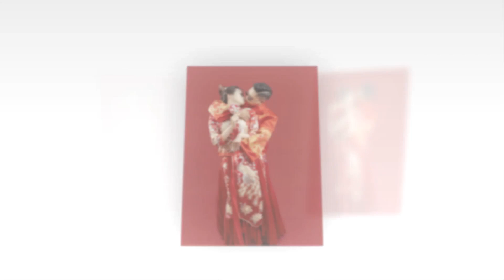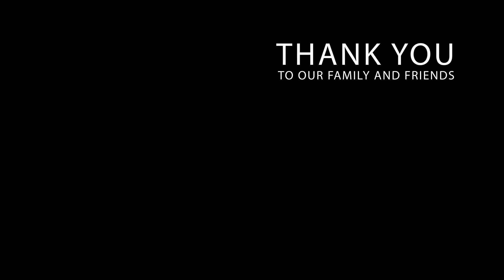Hong Diep & Duc Huan full HD (Romantic Love)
hồng diệp- đức huân